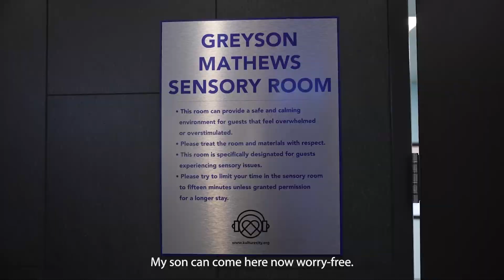JWoww Dedicates a New Sensory Room at Barclays Center in Brooklyn, NY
Jenni Farley (JWoww) dedicates the Greyson Mathews Sensory Room in Barclays Center in Brooklyn, New York to anyone with sensory needs that may need an escape from the crowds and loud sounds that are often prevalent at events in large venues like the Barclays Center.